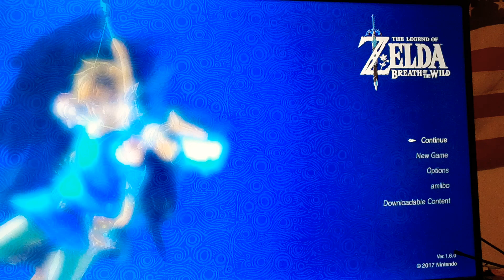back to it:legends of zelda botw